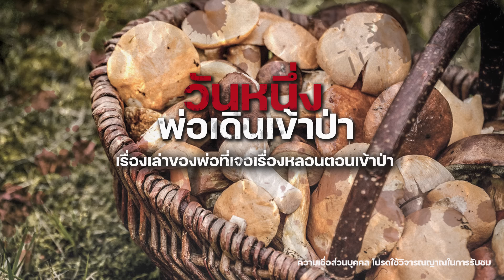“วันหนึ่งพ่อเดินเข้าป่า” เรื่องเล่าของพ่อที่เจอเรื่องหลอนตอนเข้าป่า [ เรื่องผี ] | นินทาผี EP.140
เรืองเล่าของพ่อที่เข้าไปหาเห็ดในป่ากับเพื่อนในหมู่บ้าน
ซึ่งต้องนอนพักในป่าเพื่อเฝ้าเห็ดหนึ่งคืน ก่อนจะได้พบเจอเรืองราวแปลกๆ
ระหว่างเดินทางเก็บเห็ด จนมารู้ความจริงสุดหลอน
จนทำให้พ่อไม่กล้าเข้าป่าไปตอนกลางคืนอีก

จะได้ไม่พลาดคลิปหลอนๆ มาใหม่ด้วยนะครับ👻